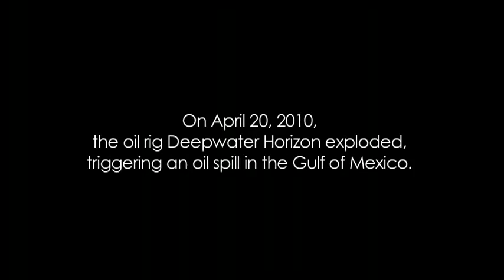NASA Shows BP Gulf Oil Spill Satellite Views - Time Lapse Video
"The earth is not dying, it is being killed. And those who are killing it have names and addresses." Utah Phillips.

Dear God, look what they've done to our planet! BP doesn't own the world's oil. BP doesn't own the Gulf of Mexico. BP doesn't own fish and the whales and the dophins, yet they kill them. BP doesn't own the world, yet it destroyed it!

Oil experts: "This oil could flow, not for months, but for years to come". "A lot of devistation will occur for decades."

How can we recover from such criminal and amoral disaster? How long will it take for the  Earth to return to it's condition before April 20, 2010? Will our great-grand children live long enough to see the planet recover?

There  are sources which point out the long term dangers we face, both more catastrophic than just a polluted Gulf of Mexico.

There is 3000 times more natural gas coming out of the leak than oil.  All of the gas is currently staying in the water because the ocean has the capacity to hold large quantities of methane in solution. When methane breaks down it depletes oxygen in the water. Then, when it continues to break down it produces hydrogen sulfate. This is an ecological disaster beyond our present comprehension.

Non-BP oil experts have gone on record as saying that as of May 27, over 7 MILLION GALLONS OF OIL has contaminated the Gulf of Mexico waters.

This video was taken from the NASA site, which provides much information on the oil spill global disaster.